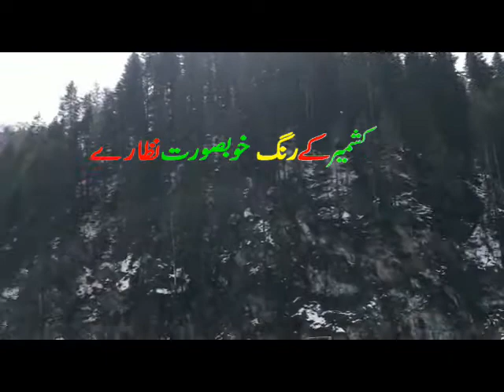Kashmir ki Beauty || Khubsurat Kashmir || river Neelum || Beautiful Kashmir || Darya-e-Neelum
Beautiful AZAD JAMU AND KASHMIR
Muzafarabad Azad kashmir